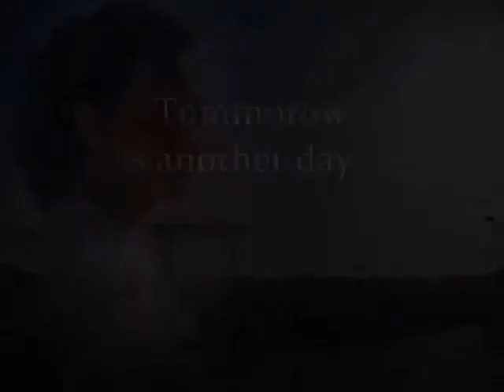2008 Journey of Faith and Destiny (Al Ain, UAE)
October 2008
Sol Albar  (Inspirational)
The Journey of Faith and Destiny

Hero (Mariah Carey)

There's a hero
If you look inside your heart
You don't have to be afraid
Of what you are

There's an answer
If you reach into your soul
And the sorrow that you know
Will melt away

And then a hero comes along
With the strength to carry on
And you cast your fears aside
And you know you can survive

So when you feel like hope is gone
Look inside you and be strong
And you'll finally see the truth
That a hero lies in you

And you face the world alone
No one reaches out a hand
For you to hold

You can find love
If you search within yourself
And the emptiness you felt
Will disappear

And you finally see the truth

Oh ho, Lord knows
Dreams are hard to follow
But don't let anyone
Tear them away, hey yea

Hold on
There will be tomorrow
In time, you find the way, hey

Then a hero comes along

Mmm, that a hero lies in you